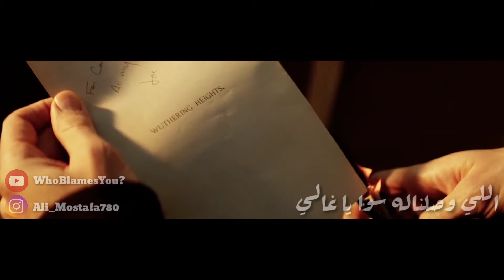ناسي - محمد سعيد | You